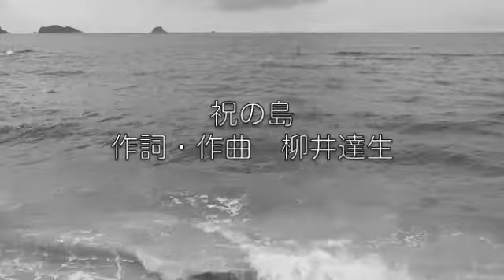祝の島〜Hourinosima Islandイメージソング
映画「祝の島〜ほうりの島」にインスパイアされて創ったイメージソング
柳井達生　作詞作曲　山内譲治 編曲　うつ坊BassSolo